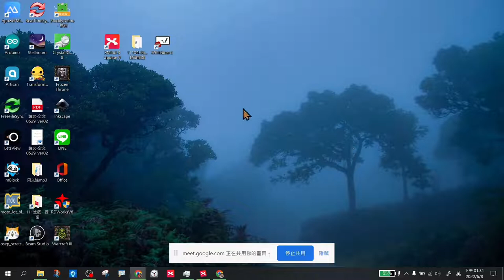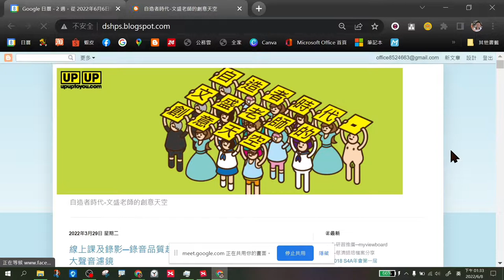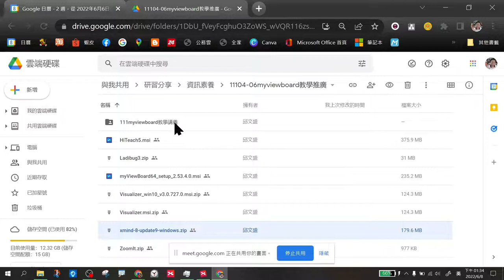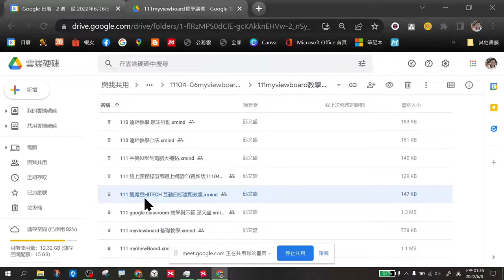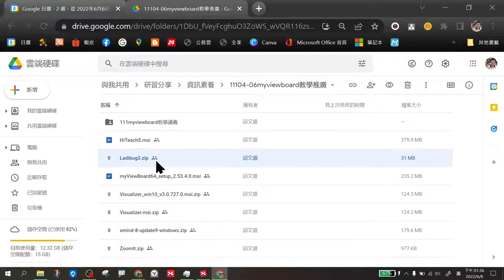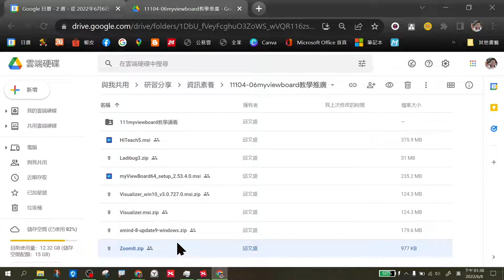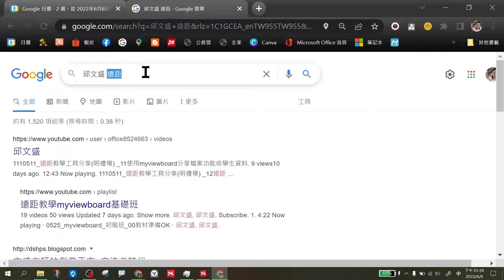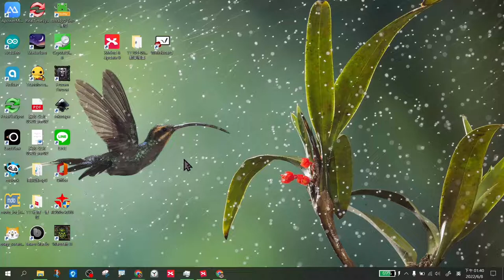0608化仁國小myviewboard-00教學軟體與資料說明